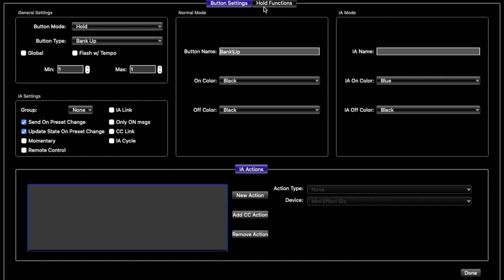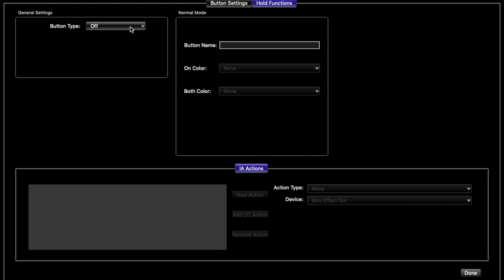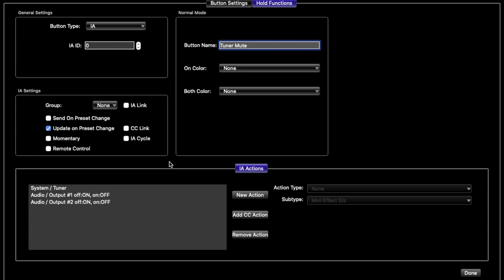Mastermind Quick Tip: Hold Functions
In this video, we show how to set up a hold function on a button. A hold function is a second function that is activated when the button is held for a second or two.

This video applies to the Mastermind series of MIDI controllers (Mastermind LT, GT and PBC).